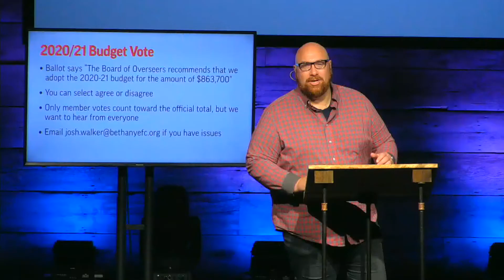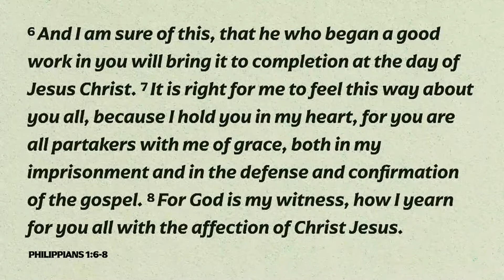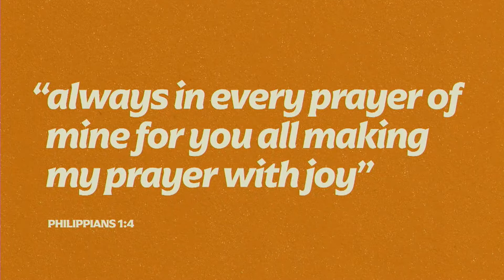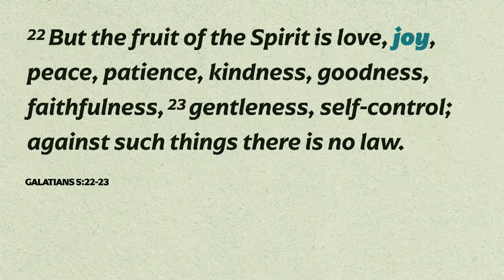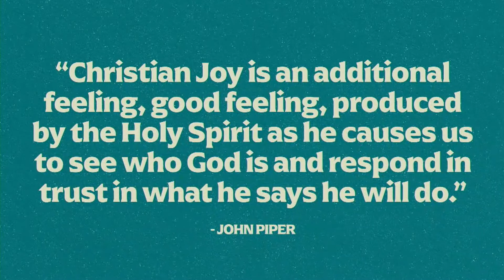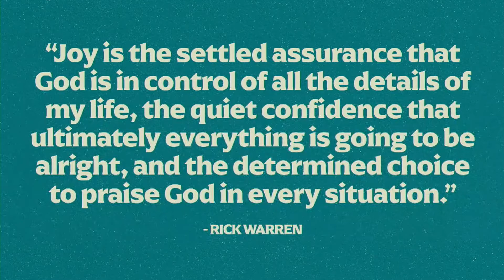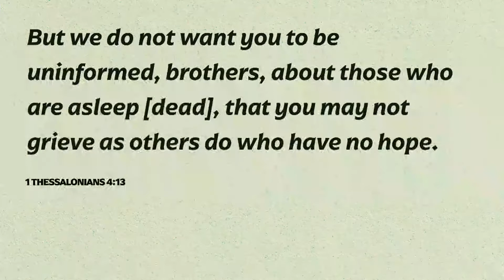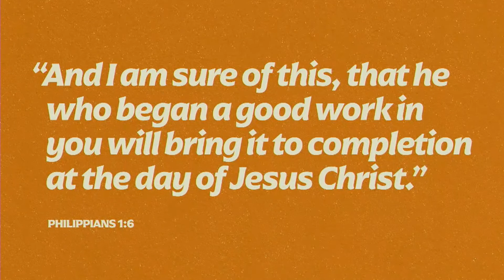2020-6-7 JoyFull • Philippians 1:1-8 • David Baxley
"Joy isn't happiness. Happiness is based on what is happening. It's based on circumstances. The thing is, happiness is not a bad thing. It's not like happiness is somehow the sinful version of joy. But joy is what we find in the middle of all circumstances."

Pastor David Baxley starts out our new series called "JoyFull" taking us through the book of Philippians this summer.